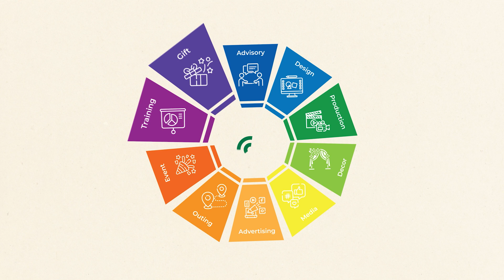Vũ Đoàn Trống Nước Tại Đà Nẵng | CONCEPT GALA DINNER | YEAR END PARTY ẤN TƯỢNG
Công ty tổ chức sự kiện Đà Nẵng D2 EVENTS cung cấp, biên đạo tiết mục trống nước, concept theo yêu cầu.
1. Nhóm múa theo yêu cầu,
2.Đạo diễn chương trình nghệ thuật theo yêu cầu.